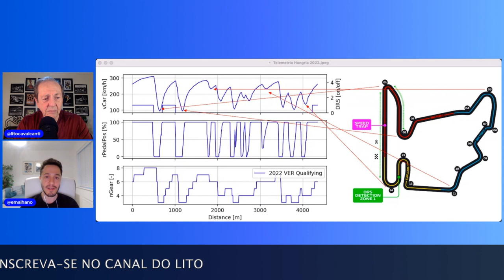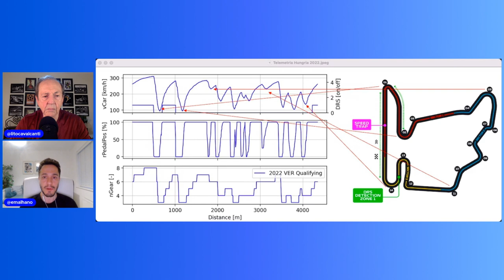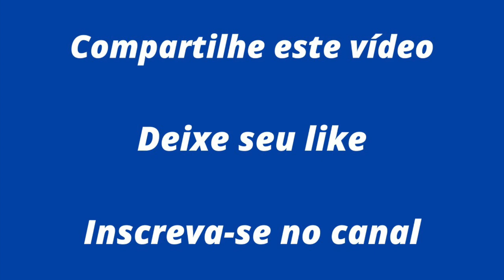Os segredos de Hungaroring - com Eduardo Malhano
O engenheiro da equipe Alpine revela suas expectativas e fala sobre as características e exigências da pista onde var ser disputado, neste fim de semana, o Grande Prêmio da Hungria, que marca o encerramento da primeira metade do campeonato da Fórmula 1.